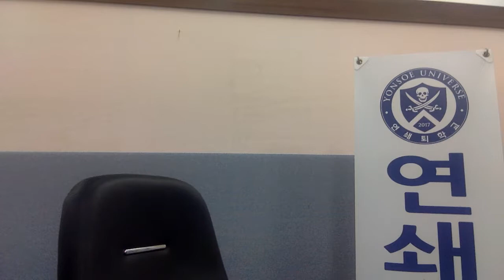현역 관광통역안내사가 말하는 관광자원해설 준비요령 Capt Jang Edu 連鎖教育 勉強法